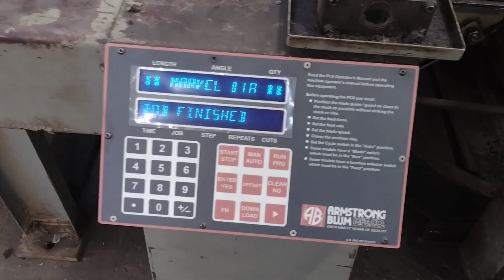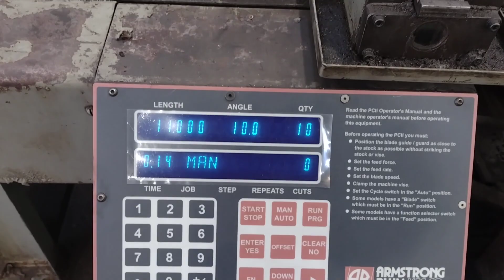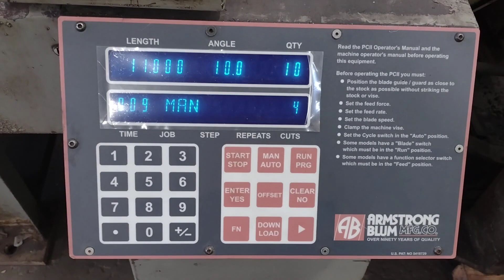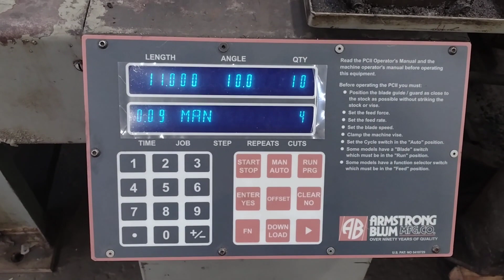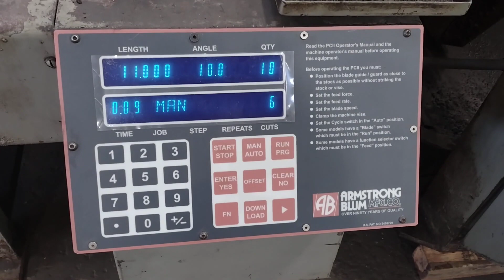18" X 20" MARVEL MODEL 81A12PC VERTICAL AUTOMATIC BAND SAW: YODER BROTHERS MACHINERY STOCK 16437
18" X 20" MARVEL MODEL 81A12PC VERTICAL AUTOMATIC BAND SAW: YODER BROTHERS MACHINERY STOCK 16437

YO-BROS EBAY STORE:

YODER BROTHERS AUCTION: